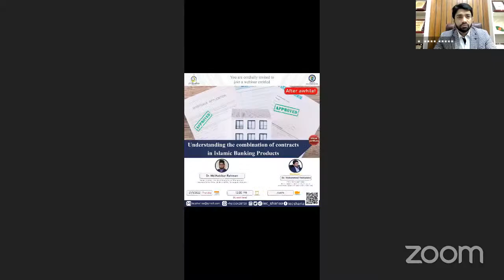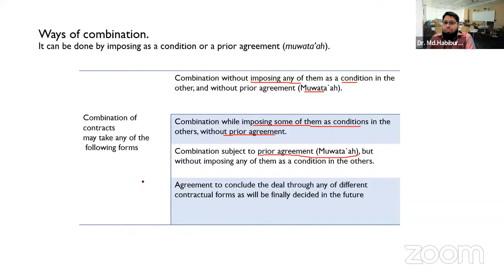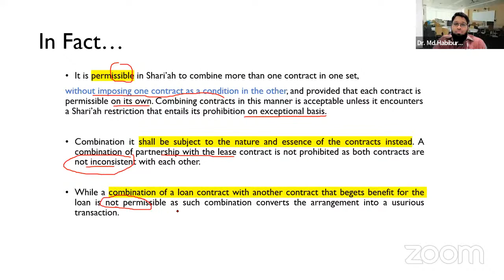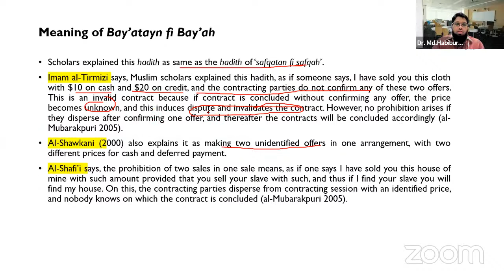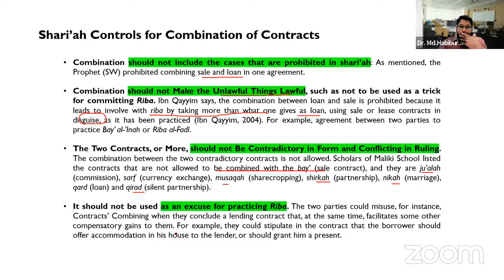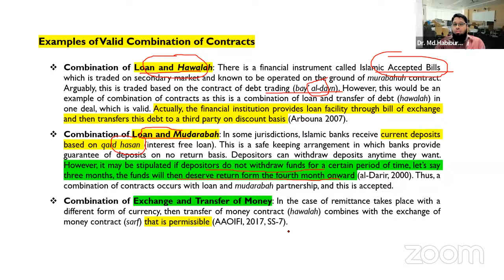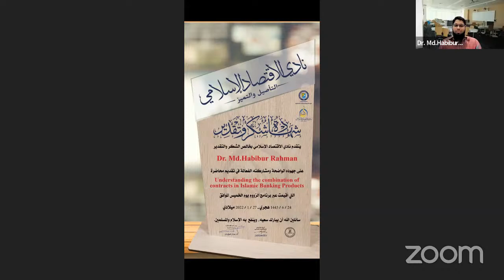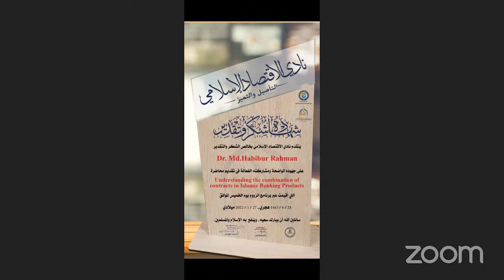Understanding the combination of contracts in Islamic Banking Products🎙️Dr. Md.Habibur Rahman